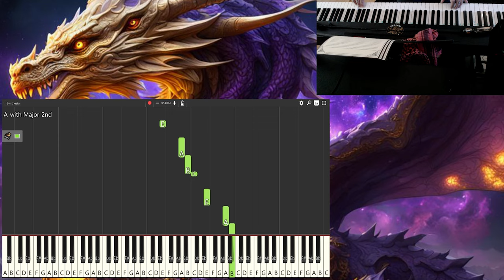Learning Pinkeys with Brainkeys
Learning how to use my pinkies & continuing to self teach myself piano. Stay awhile and listen.

There is no such thing as a mistake or wrong note, it's just how you follow up ;)

**Exploring Music and the Fibonacci Sequence: My Personal Journey**

🎶 Hey noobs, I’ve been continuing to understand how the Fibonacci sequence appears ALL sound we hear. Learning to play the notes that we shy away from is a healing process. I think & feel like music isn’t just about the notes or who owns them—it’s really about these underlying patterns that connect everything. It makes up every bit of our existence and in this case every sound that you hear. This is all based on my personal experiences and how I perceive things through my unique lens. You're allowed to be upset with it, I am also.

🔢 **The Perspective I'm Sharing:**
- **Fibonacci in Music:** I understand the Fibonacci sequence shows up in  all pieces of music. It’s something I’ve noticed that seems to tie all sound we hear together.
- **Pattern Exploration:** This pattern seems to appear across all various styles and genres; sound in general. It’s like a subtle thin thread running through the music we all love.
- **Applying What I’ve Learned:** I’ll show you how you might recognize and use these patterns in your own music, based on my personal insights. If you watch this video perhaps you will understand as this is the best way I'm able to show it in these means (for now).
- **Examples and Insights:** I’ll show you how different sounds you hear will be familiar and suddenly change, from familiar songs to the pattern of music. It's really all how you go about it. It's all the same pattern.

📜 **Why It Matters to Me:**
I view music (which I can't even read) through a unique reference frame and because of my experiences with CPTSD, it’s a bit of a blessing and a curse. On the one hand, it can be the most difficult thing (I think/feel) you could possibly imagine, but on the other, it allows me to visualize patterns of sounds and hear them vividly in my head, among recognize many other various patterns throughout my life and apply them in a beautiful way like this. This perspective helps me pick out patterns like the Fibonacci sequence and understand how they influence music and everything else.

🎨 **Bonus Insight:**
I also find that the Fibonacci sequence and similar patterns appear in other creative forms like drawing and using our voices. It’s all tied to sacred geometry, which is a topic I’ll perhaps explore more in another video and share. It encompasses all of our reality.

🌟 **Why Watch?**
This video may give you a glimpse into how my personal experiences shape the way I see and hear music (literally). It’s about turning what might seem like the impossible into a possible useable insight of imagination. If you’re curious about how these patterns play out in music and beyond, by all means watch and I hope you discover even more then I did and share it with as many as possible.

**DON'T Support My Journey:**
This is likely to get copyright flagged by multiple different pieces of music so if you DON'T appreciate this personal exploration and DON'T want to support my work, you can NOT drop your precious monies Your LACK of support helps me keep sharing these discoveries! It means NOTHING and I don't give a shit if you can't either, I appreciate you anyways. It always works out in the end.

**Let’s Connect:**
Don't stalk me on social media/watch my live streams to continue this journey with me, I would absolutely hate this.